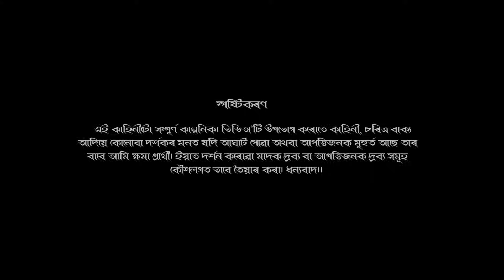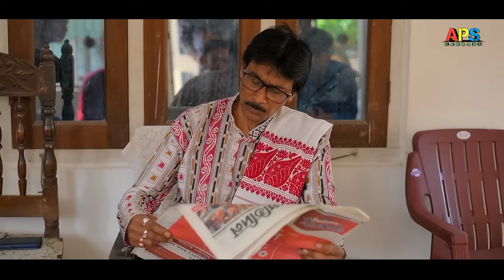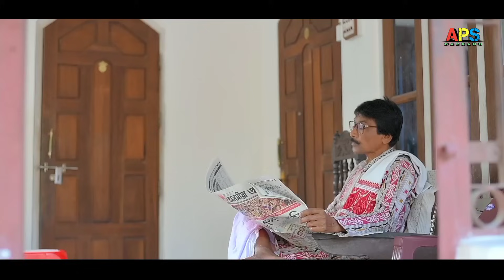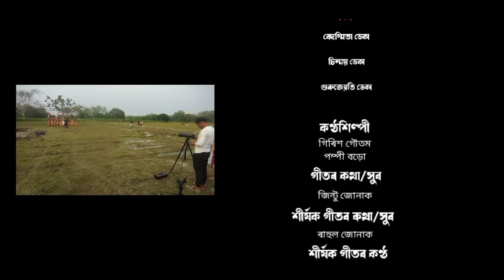Nayantara 2023// নয়নতৰা ২০২৩ -New Assamese bihu film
Direction
Pranjal Nath

Script
Paresh borah

Acting:-
Pranjal Nath, Himashri sarmah, Biju kalita, Paresh Bora, Kakali sarma, Kamal Bardaloi, Jr Bijay, Nayana Hazarika
Ankur Nath, Dipankar Thakuriya, Mahendra kalita
Nareswar deka, Fatik deka, Anupam Nath, Nritya deka
Bhayalina deka, Parinita bora, Kandarpa baruah,
 Ranju baruah, Jayanta Baruah, Malay Sahariah, Mriganka Nath, Nishita deka

Cinematography:- Jr Bijay
Photographey:- Malay Sahariah
Drone :- Jugal Kishor

Audio credit :-

. Singer:- Girish Gautam, Pampi baro
Song lyrics:- Barnil bastav, Jintu jonak
Tune:- Jintu jonak
Music & mixing :- Gunjan
Flute:- Gunjan
Dhol & Pepa :- Debasish
Choreography :- Dhiraj Deka

Title song lyrics & tune :- Rahul Junak
Title song singer :- Rahul junak, Dolly Priya bezbaruah
Humming:- Mriganka Nath

Dhol:- Himangshu Nath
Pepa:-Hiranya Sahariah, Debasish Saikia
Flute:- Gunjan & Raktim
Gagana:-  Nritya deka